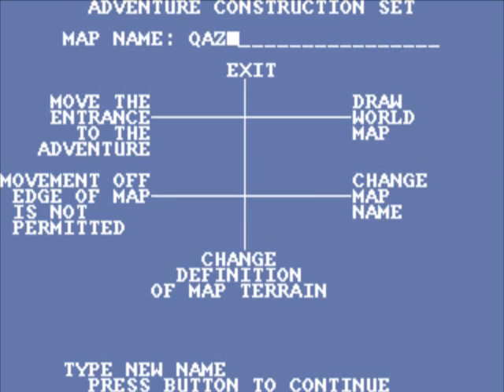AMIGA - Commodore Amiga - Adventure Construction Set_v1.0_0904.mp4